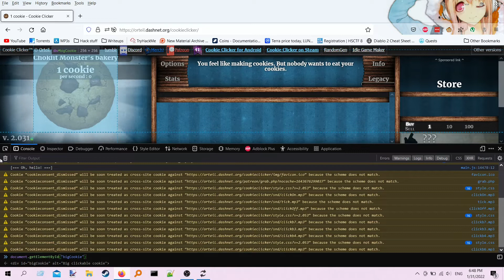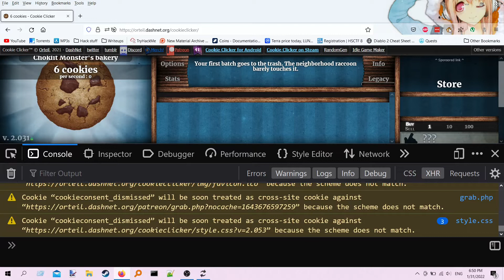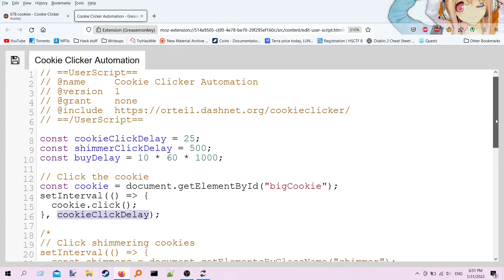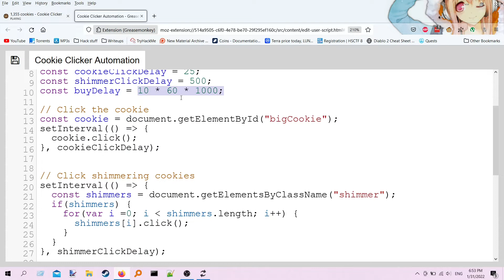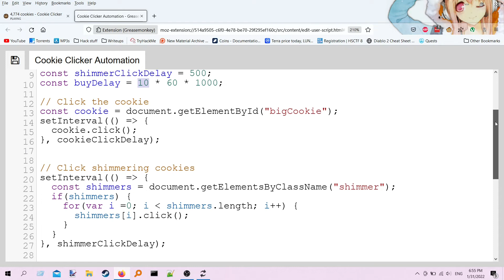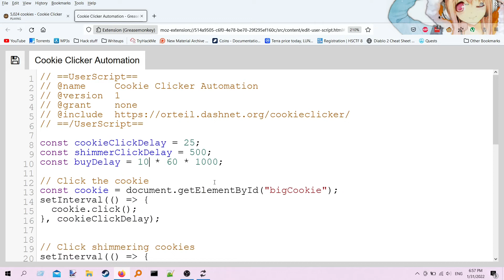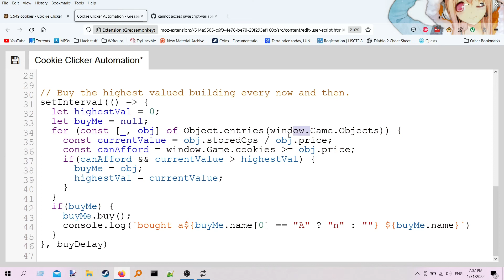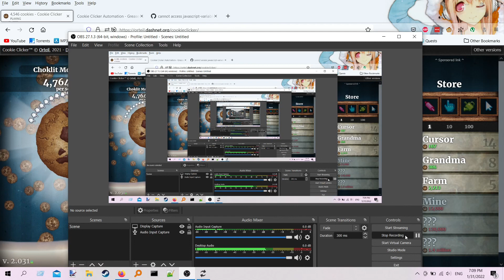How to Automate Cookie Clicker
This is how I went about automating cookie clicker. If you watch this video and are interested in this kind of thing, let me know what other stuff I should automate.